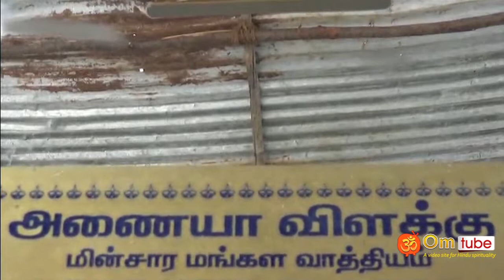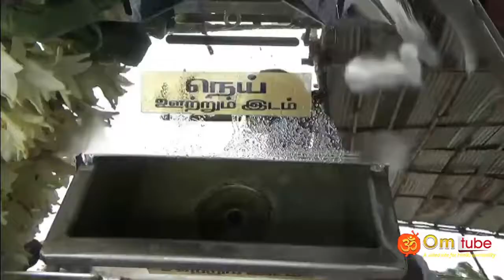திருவண்ணாமலை, அருணாச்சலேஸ்வரர் கோவில் அணையா தீபம் பொருத்தம்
Thiruvannamalai arunachaleswarar temple